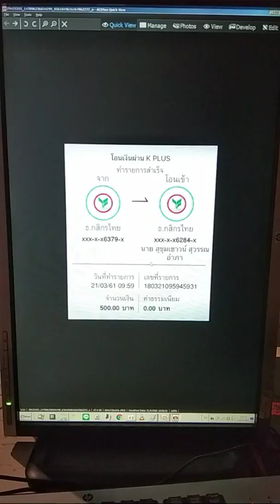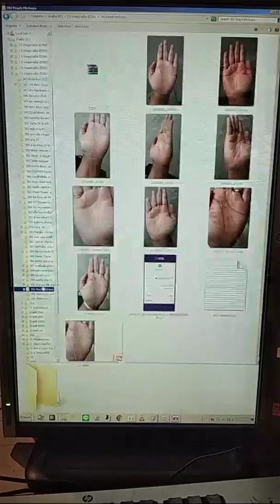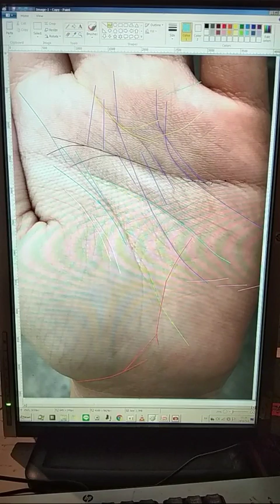ลายมือ 8